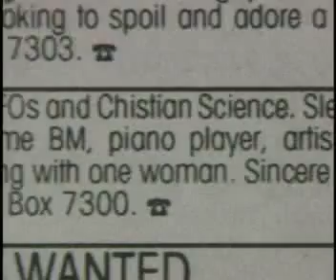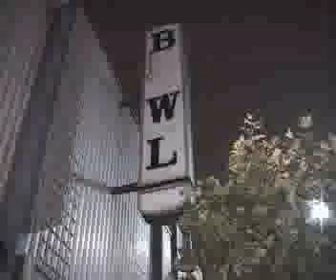PUBLIC ACCESS HOLLYWOOD: PART 4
Part 4 of the documentary PUBLIC ACCESS HOLLYWOOD. Francine meets a drag queen, David's looking for love and UFOs. The Threee Geniuses also produce THE PARTRIDGE FAMILY TEMPLE.